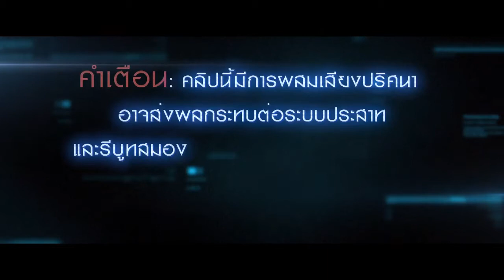Cell คลื่นโทรศัพท์เปลี่ยนคนเป็นซอมบี้!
โทรศัพท์ซอมบี้
  Lead Actors  Samuel L. Jackson, John Cusack, Isabelle Fuhrman
  Director  Tod Williams
  Genre  Horror | Sci-Fi | Thriller

เรื่องราวของ ‎Cell‬ เริ่มขึ้นเมื่อคลื่นโทรศัพท์ปริศนาได้ทำลายสมองมนุษย์ เปลี่ยนพวกเขาให้บ้าคลั่ง ไล่ฆ่าฟันมนุษย์ด้วยกันเอง เคลย์ ริดเดล (จอห์น คูแซค) ตกอยู่ท่ามกลางความโกลาหลวุ่นวายในสนามบินแห่งหนึ่ง หนทางเดียวที่เขาจะได้พบกับลูกชายอีกครั้ง คือการต้องออกเดินทางร่วมกับ ทอม แม็คคอร์ท (ซามูเอล แอล. แจ็คสัน) และอลิซ แม็กซ์เวล (อิซาเบล เฟอร์แมน) ฝ่าฟันฝูงคนคลั่งมรณะ ต่อสู้เอาชีวิตรอดเพื่อกลับบ้านที่อยู่ห่างไปหลายร้อยไมล์ให้ได้